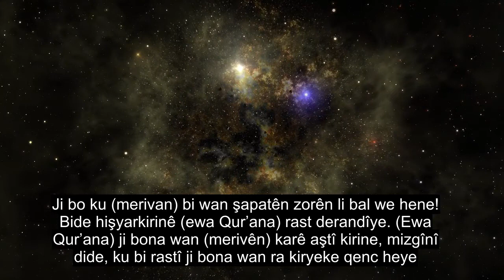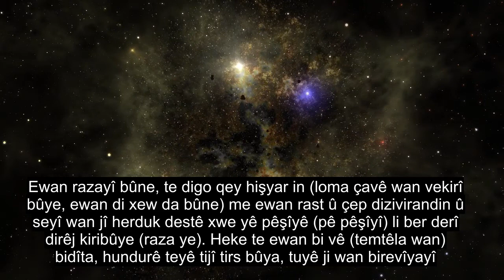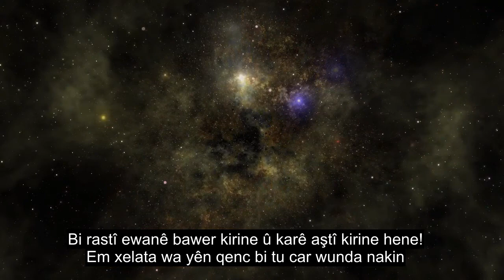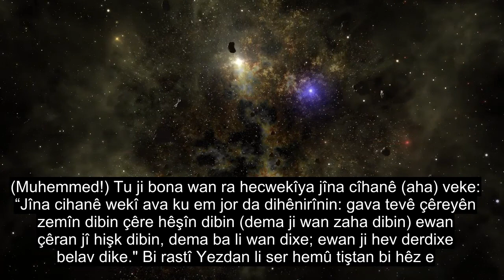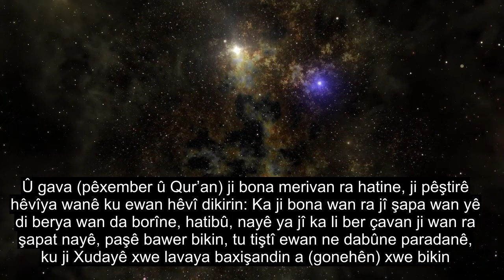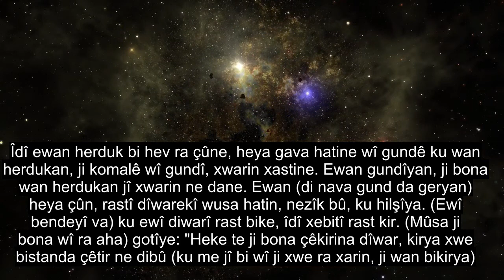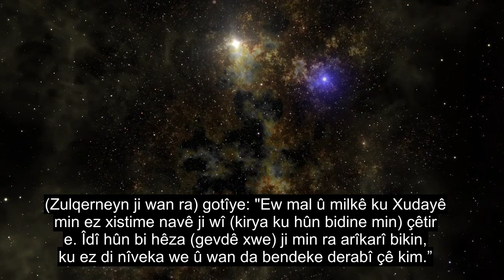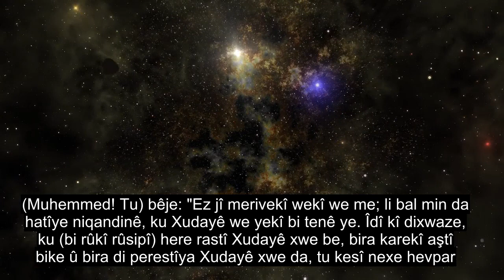Beşa 18 Cikeft, Giyan Dest Bi Xwendina Quranê Dike, 90+ Sernavên Ziman